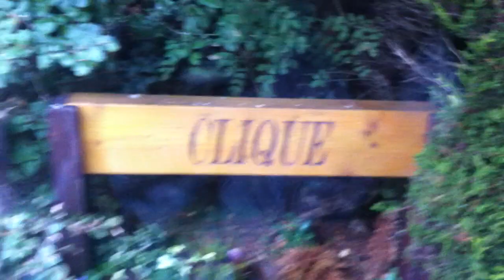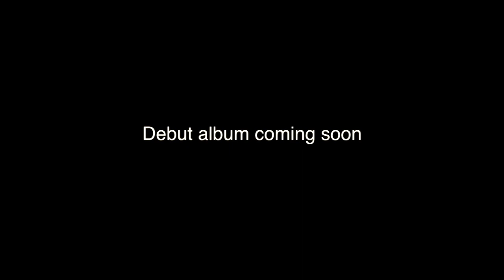Setting Out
The first video of us on our travels to the Czech Republic.